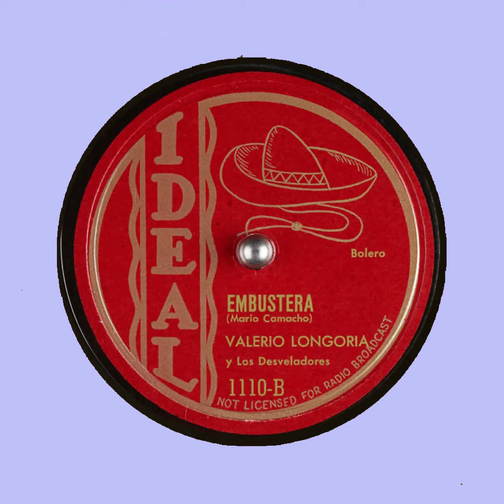Embustera Valero Longoria y Los Desveladores